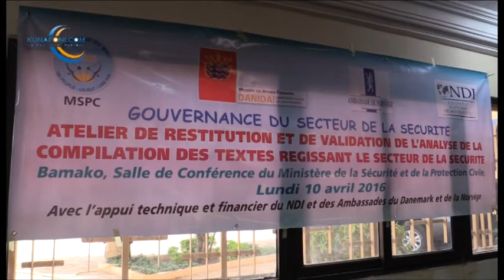Quels textes régissent le secteur sécuritaire?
Le NDI appui le Ministère de la sécurité pour les textes régissant le secteur sécuritaire au Mali.